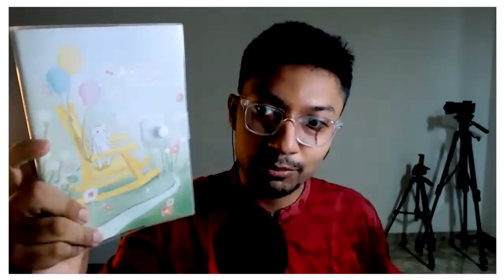The Untold Story of @sadmansadik - Quitting His Job For Content Creation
In this video, I speak to Sadman Sadik bhaia (~500k on YouTube) about his journey as a content creator. Particularly we talk about untold aspects of his career, his business ideas, some philosophy and much more. Enjoy! :)

0:00 - Highlights
0:23 - Intro
2:11 - His stock footages, book selling story, copyright in BD
9:15 - Why does he actually make contents?
13:20 - Why did he quit job and choose to be content creator?
23:50 - Which businesses does he want to do?
28:38 - self-branding
35:58 - How does he generate his video ideas?
39:09 - How does he keep learning?
47:30 - Problem of education system
50:05 - Stoicism psychology
55:05 - Advice for young content creators
1:02:45 - Hidden messages on his description box
1:13:50 - A quote
1:15:35 - What’s the meaning of life?

Thank you Abrar Labib for the Thumbnail :)

TIMESTAMPS:
Feel free to mention, I will add with credit :D

WHO AM I:
I'm Fahad, I serve as Sr. Vice President & Head of Product at Pathao, one of the largest technology platforms in Bangladesh/Nepal, recently valued at $150mn+. I studied finance at IBA, University of Dhaka. I make videos about product management, startups, personal productivity and so on.